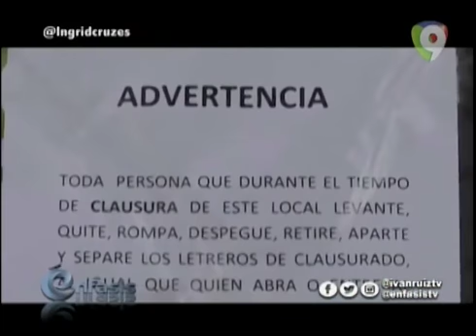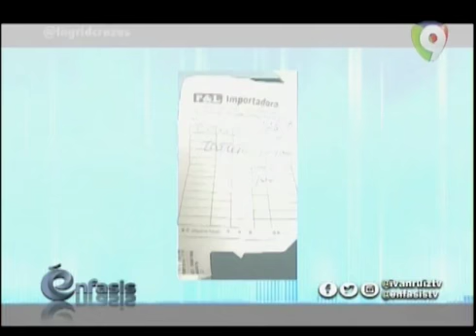Investigación confidencial sobre la Evasión fiscal - Énfasis con Iván Ruiz